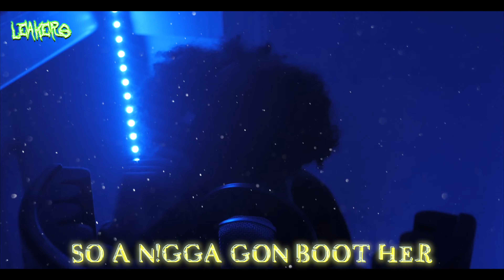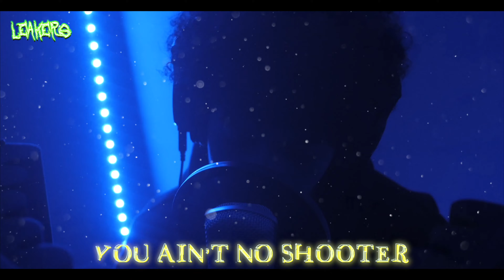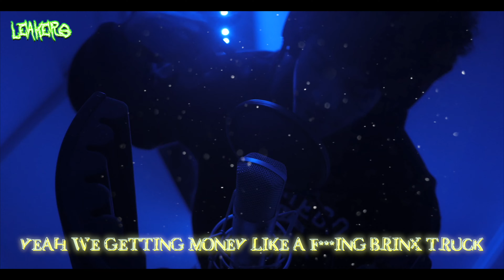Yung Nae - Get Dough (Official Lyric Video)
Yung Nae - Get Dough (PT. 2) (Official Lyric Video)